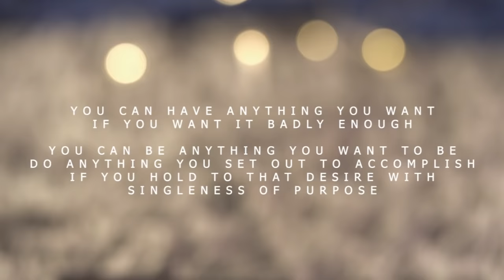🥊 Conor McGregor's Mental Destruction of Jose Aldo | 𝐏𝐚𝐫𝐭 𝟐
Sorry for the re-upload. The other one got flagged and had to be taken down.
My Conor McGregor Book